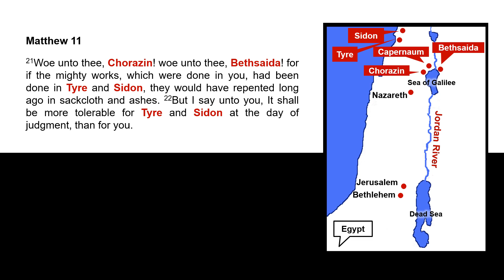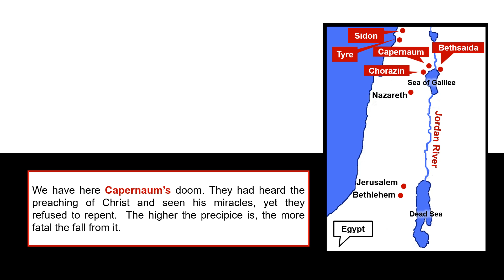20 | Christ Upbraided His Hearers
Matthew 11:20  "Then began he [Jesus] to upbraid the cities wherein most of his mighty works were done, because they repented not."